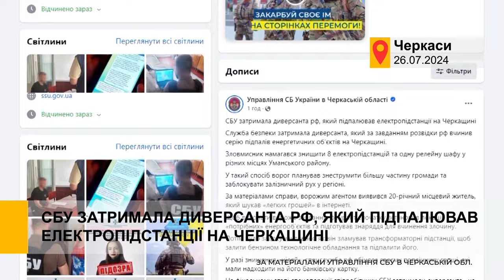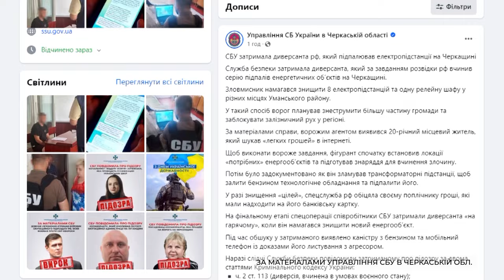СБУ затримала диверсанта рф, який підпалював електропідстанції на Черкащині